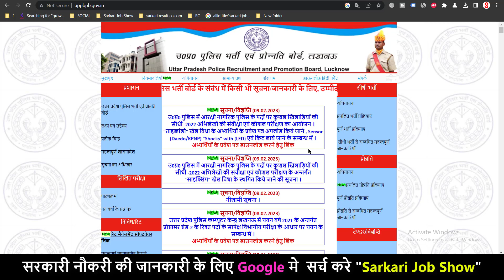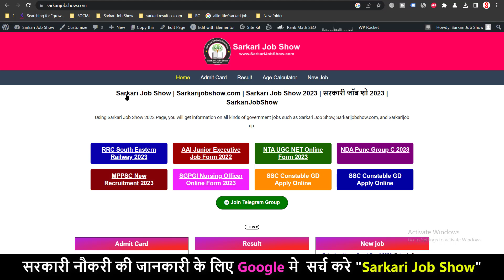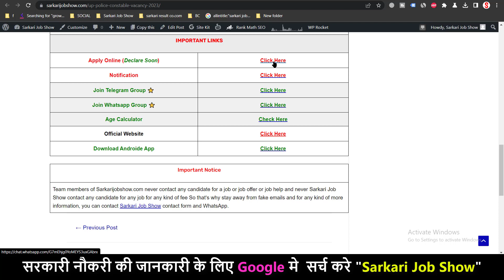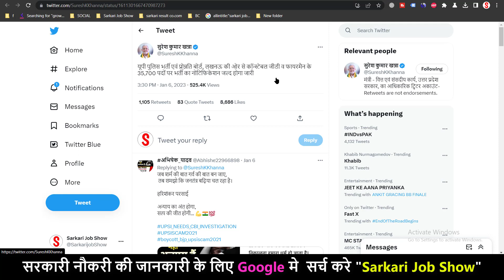UP Police Constable Vacancy 2023 | UP Police Constable Bharti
UP Police Constable Vacancy 2023 | UP Police Constable Bharti | UP Police Bharti 2023 - Uttar Pradesh Police with up police new vacancy 2023

Topic Covered:
up police constable vacancy 2023 kab aayegi,
up police constable vacancy 2023 syllabus,
up police constable vacancy 2023 update,
up police constable vacancy 2023 notification,
up police constable vacancy 2023 in hindi,
up police constable vacancy 2023 kab aayega,
up police constable vacancy 2023 online form,
up police constable vacancy 2023 news,
up police constable vacancy 2023 kab tak aayega,
up police constable vacancy 2023 hindi me,
up police new vacancy 2023 age limit,
up police new vacancy 2023 ankit bhati,
up police new vacancy 2023 age count,
up police new vacancy 2023 aaj tak,
up police new vacancy 2023 age,
up police new vacancy 2023 apply online,
up police new vacancy 2023 ankit bhati sir,
up police new vacancy 2023 arun sir,
up police new vacancy 2023 ankit sir,
up police new vacancy 2023 ankit,
up police constable new vacancy 2023 rojgar with ankit,
up police new vacancy 2023 online form kaise bhare,
up police new vacancy 2023 ka exam kab hoga,
up police constable new vacancy 2023 latest news today exampur,
up police new vacancy 2023 latest news today ankit bhati,
up police new vacancy 2023 online apply,
up police new vacancy 2023 other state,
up police new vacancy 2023 physical,
up police new vacancy 2023 paper,
up police new vacancy 2023 practice set,
up police new vacancy 2023 preparation,
up police new vacancy 2023 10th pass,
up police constable bharti kab niklegi,
up police constable bharti kab tak,
up police constable bharti kab aaenge,
up police constable bharti ki taiyari kaise karen,
up police constable ki bharti,
up police constable bharti latest news,
up police constable bharti latest update,
up police constable recruitment latest news,